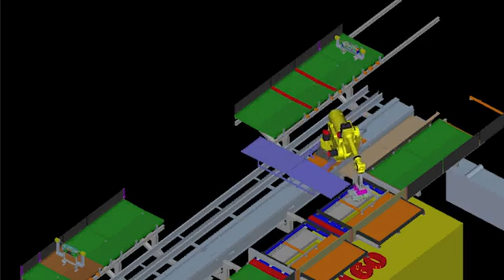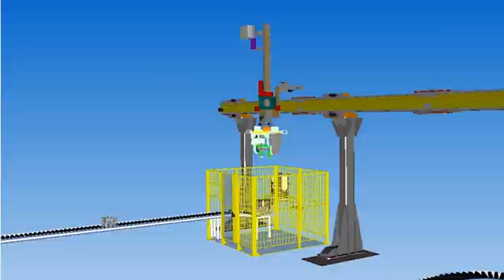Exciting Paradigm at PARI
Welcome to the world of PARI.

PARI is amongst the largest global automation companies with over 1100+ employees and 3 facilities worldwide. The solid engineering strength enables PARI to be a complete "Solution Provider", from conceptualizing, designing, manufacturing, implementing and supporting advanced factory automation systems. It provides its customers with the solutions they need to enhance productivity and achieve their manufacturing goals.